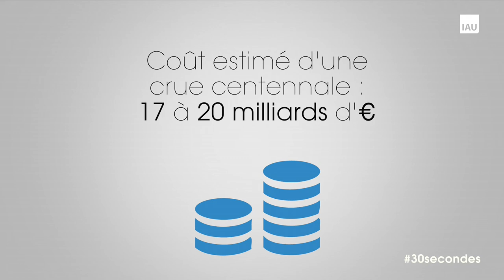30secondes : conséquences d'une crue centennale en Île-de-France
Cette vidéo explique en 30secondes les conséquences que pourrait avoir une crue centennale en Île-de-France...